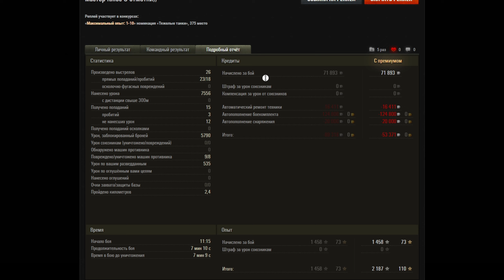ЕСЛИ ТЫ КАЧАЛ ИС-7, ТЕБЕ БУДЕТ ПРИЯТНО УВИДЕТЬ ЧТО С НИМ ПРОИЗОШЛО В ЭТОМ БОЮ!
ИС-7 наделал чудес в рандоме World Of Tanks!